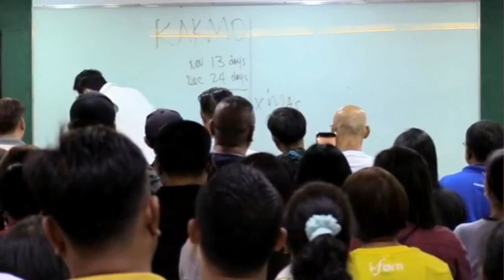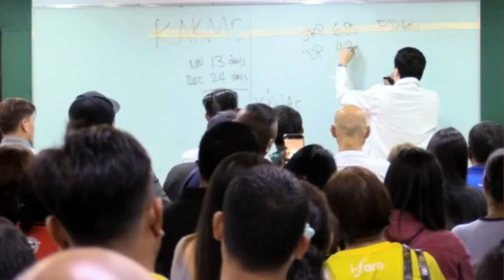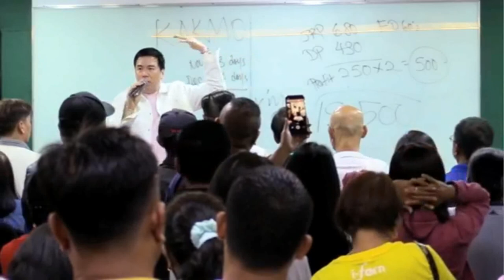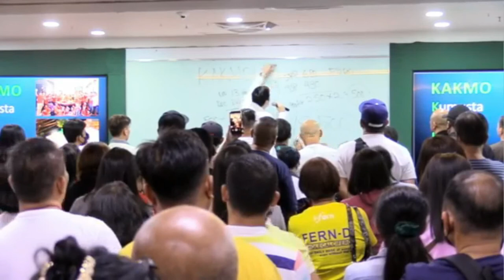TOMMANNY TAN 1 WEEK INCOME IFERN DISTRIBUTORS NOVEMBER 17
TOMMANNY TAN 1 WEEK INCOME IFERN DISTRIBUTORS NOVEMBER 17, 2022